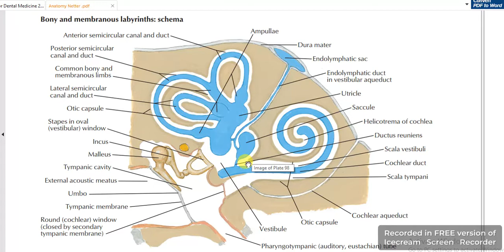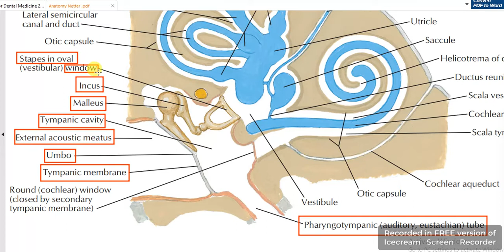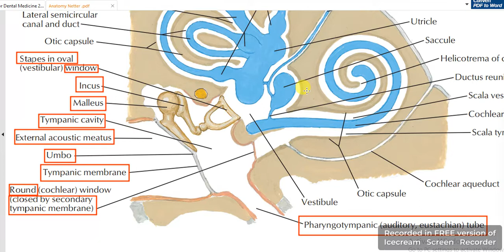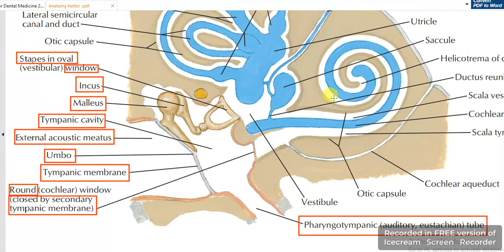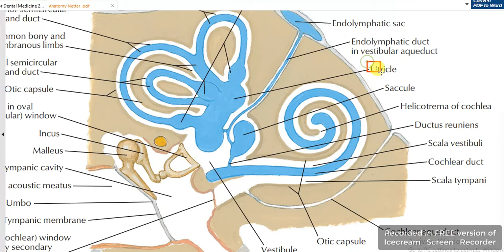Inner ear 4